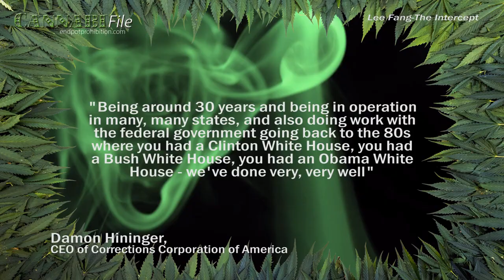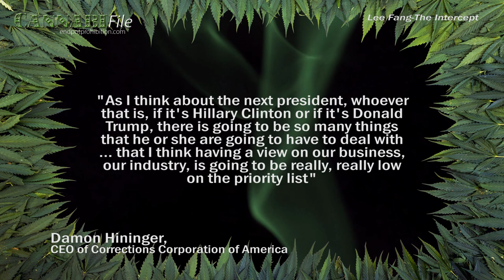Hillary Clinton Won't Actually End Private Prisons: CCA CEO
Even though Democratic candidate Hillary Clinton has promised to abolish private prisons if elected US president, the CEO of the country’s largest private prison company says he isn’t concerned.